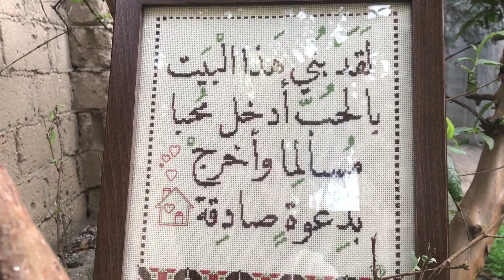عمل برواز خشب مع تطريز غرزة الإكس تصوير الجميلة themeshosh